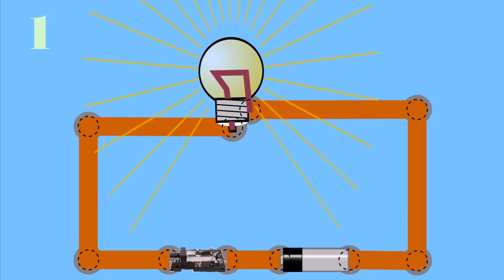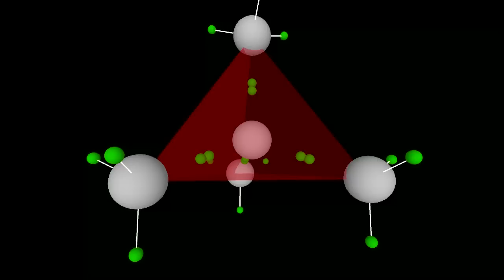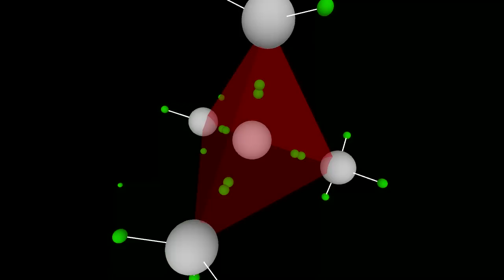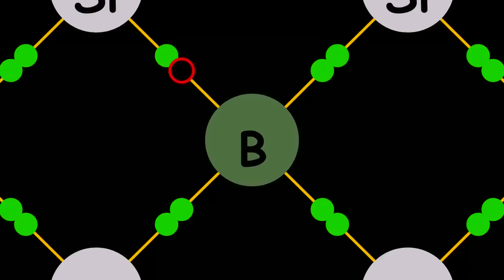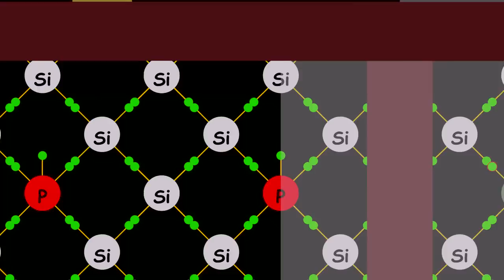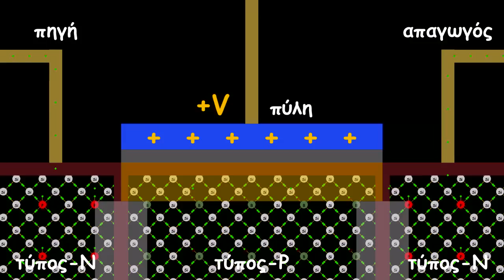Πως λειτουργεί το τρανζίστορ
Παραστατική περιγραφή του τρόπου λειτουργίας του τρανζίστορ (τύπου NPN) σε ατομικό επίπεδο.